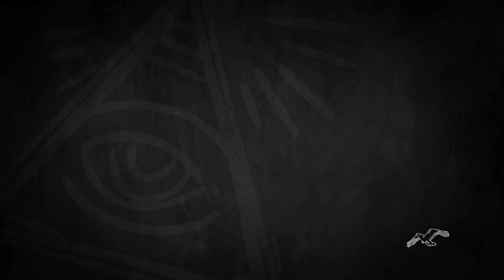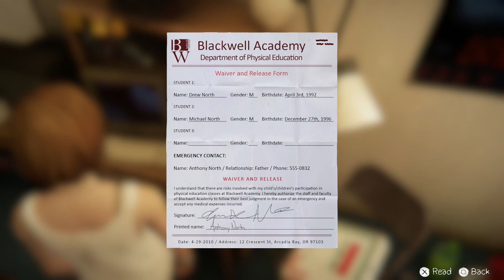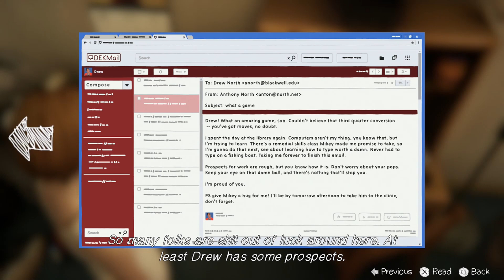Lets Play Life is strange Before the storm : episode 2 : Brave new world : part 4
**This Video is not meant for kids viewer descretion is advised**

- personal snapchat : Metalfreak05